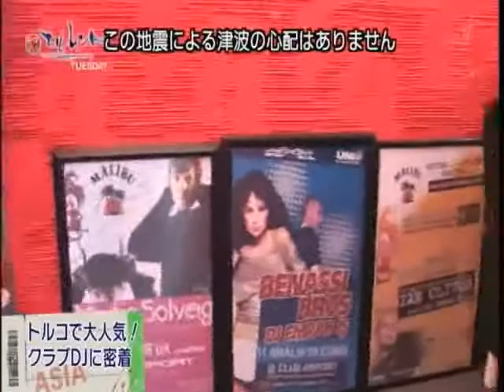Emrah Is - Interview at NHK TV (Japan)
An interview with Emrah Is at Japan's best Tv Channel ( NHK TV )